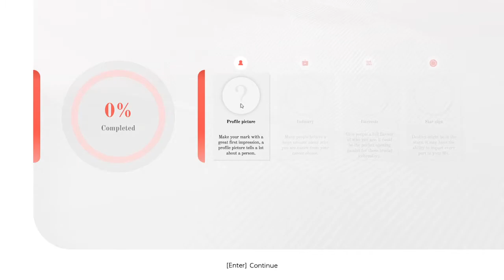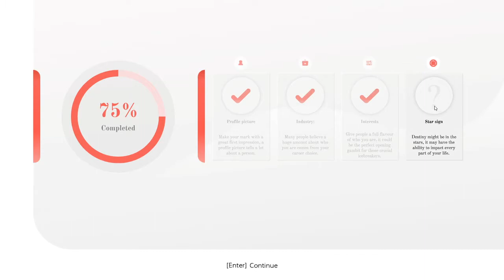Five Dates game review - INCEL EDITION with Big C - MGN TV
Are you considering picking up Five Dates?  Well, watch the beginning with Big C and get a feel for the game.  He's clearly not 100% right in the head.  Do with that information what you will.

Five Dates is an interactive rom-com about the unpredictable world of digital dating. With five potential female matches, Vinny explores whether compatibility, chemistry and connection is still possible in a world where physical touch is no longer an option.